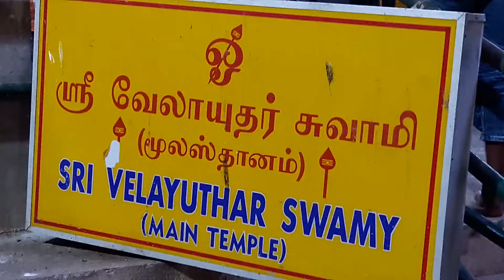Outing to Batu Caves